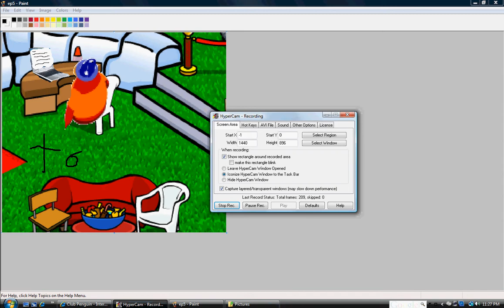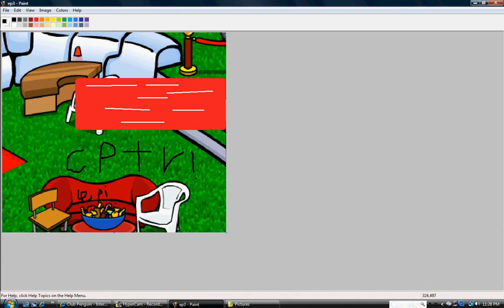cp tv episode 4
man im hungry